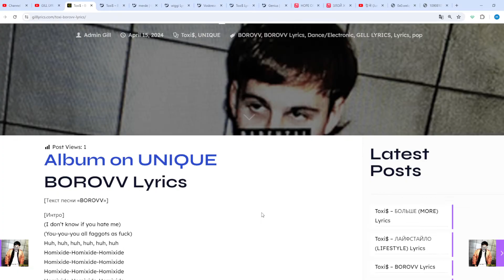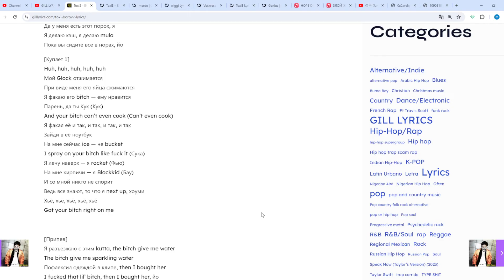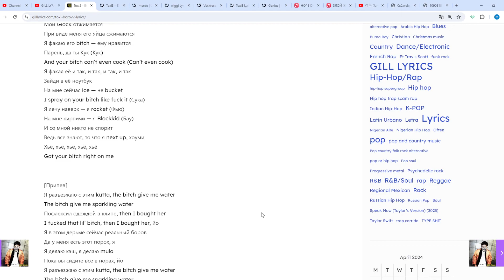Toxi$ – BOROVV Lyrics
BOROVV Lyrics
[Текст песни «BOROVV»]

[Припев]
Я разъезжаю с этим kutta, the bitch give me water
The bitch give me sparkling water
Пофлексил одеждой в клипе, then I bought her (Skrrt)
I fucked that lil’ bitch, then I bought her, йо
Я в этом дерьме сейчас реальный боров
Да у меня есть этот порох, я
Я делаю кэш, я делаю mula
Пока вы сидите все в норах, йо

[Куплет 1]
Huh, huh, huh, huh, huh
Мой Glock отжимается
При виде меня его яйца сжимаются
Я факаю его bitch — ему нравится
Парень, да ты Кук (Кук)
And your bitch can’t even cook (Can’t even cook)
Я факал её и так, и так, и так, и так
Зайди в её ноутбук
На мне сейчас ice — не bucket
I spray on your bitch like fuck it (Сука)
Я лечу наверх — я rocket (Фью)
На мне кирпичи — я Blockkid (Бау)
И со мной никто не спорит
Ведь все знают, то что я next up, хоуми
Хьё, хьё, хьё, хьё, хьё
Got your bitch right on me

[Припев]
Пофлексил одеждой в клипе, then I bought her

[Куплет 2]
Сидите все в норах (Сидите все в норах)
I pulled up and bought her (Фью; I pulled up and bought her)
Готов свернуть горы (Пф-ф)
I just pulled up with a bottle of water (Wet-wet)
Я не MVP
Но я всё равно боллю (У!)
И тут нету иглы
Но мой стилёк всё равно колит! (Р-р)

[Припев]
I fucked that lil’ bitch, then I bought her, йо (Фр-р)